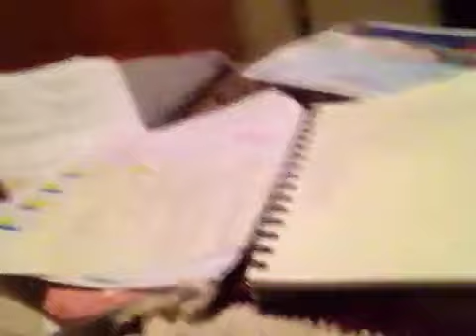Simple Tips - Overwhelm And Practicing Gratitude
Professional organizer Krystal shares tips on how to repurpose every day items to make your lives a wee bit easier!